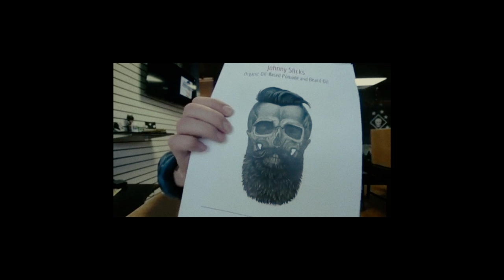HOW WE BUILT A SIX FIGURE BUSINESS IN A YEAR - JOHNNY SLICKS | Nick Koumalatsos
HUGE Thank you to everyone who supported Johnny Slicks over the past year!

SEND STUFF TO:
Alexander Industries
624 US HWY 17S Suite 1